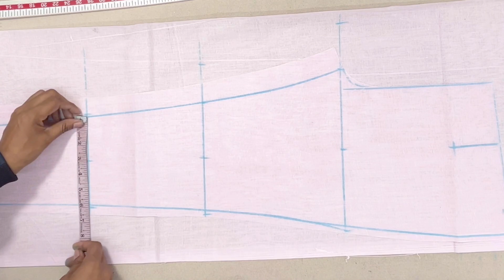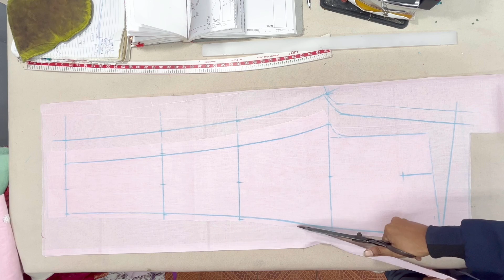Pant Cutting Sikhen For Begginers || Pant Plazzo Cutting Tips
Pant Cutting For Begginers || Pant Plazzo Cutting Tips

Suit Cutting tips